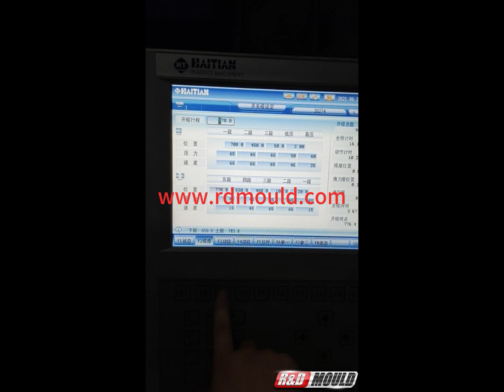stopper PU 145х109 mould；форма для втулки PU 145х109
material： TPU Shore A 85-90，percentage of contraction：0.8%，cavity number：1；cold runner/материал изделия：TPU Shore A 85-90；усадка：0.8%；число гнезд：1；тип литниковой системы：холодный канал